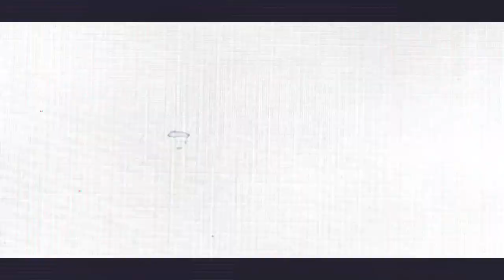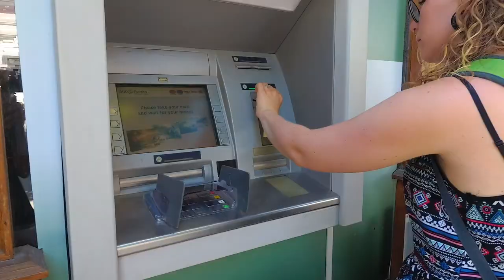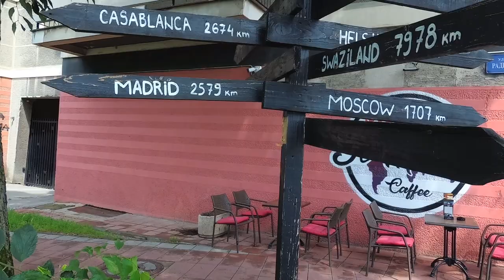Novi Sad y Belgrado. En camper por Serbia. || EuropeVanTrip - EP18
Entramos de lleno a Serbia,  un país que a priori no nos llamaba mucho la atención, pero que acabó gustándonos bastante :)

Primero hacemos una parada técnica para sacar dinero y comprar una tarjeta SIM. Visitamos las ciudades de Novi Sad y de Belgrado, en donde fuimos a la casa museo de Nikola Tesla, el sueño de Rocío!